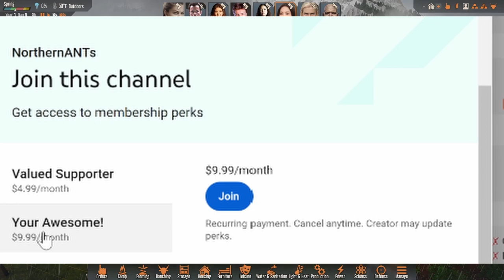Stranded Alien Dawn - Thriving, Even have games